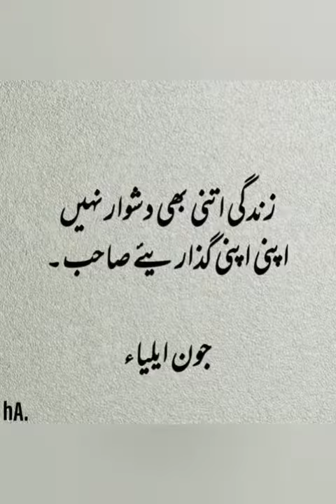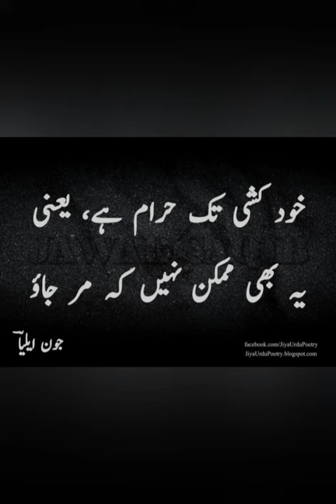John elia heart touching poetry